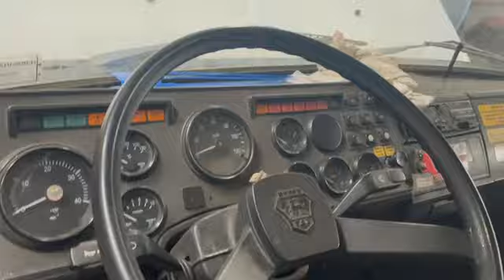Автотопливозаправщик (АТЗ) на базе ГАЗ , экспресс-обзор от Алексея Запевалова